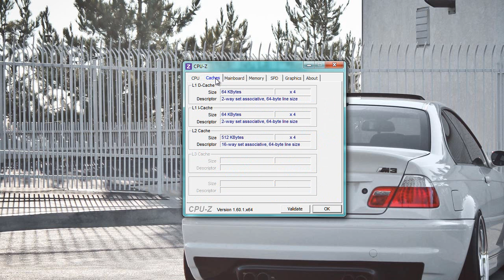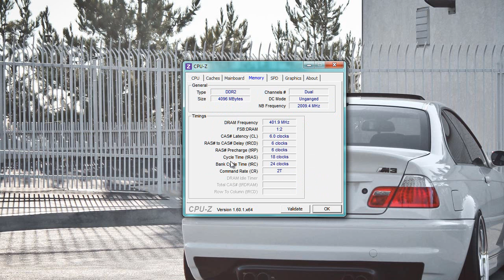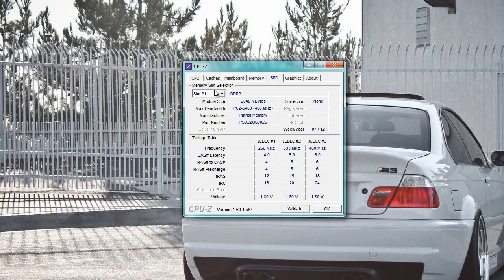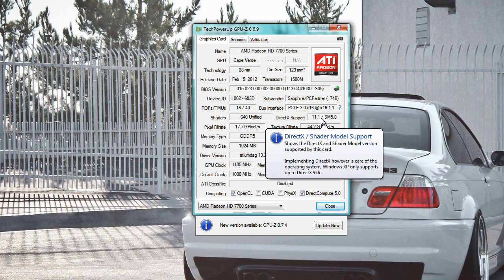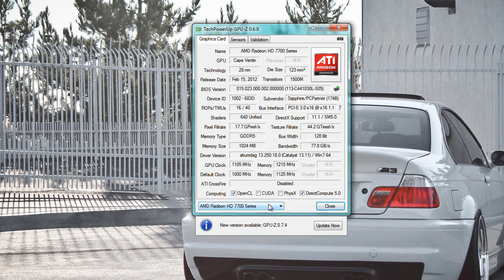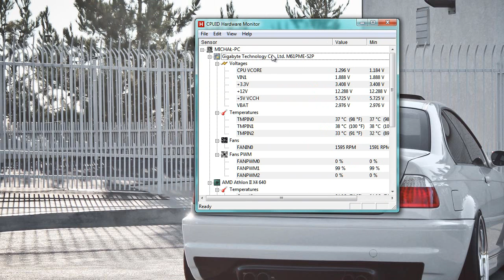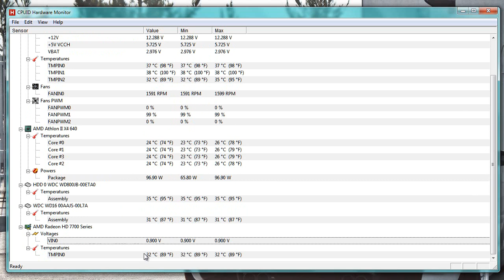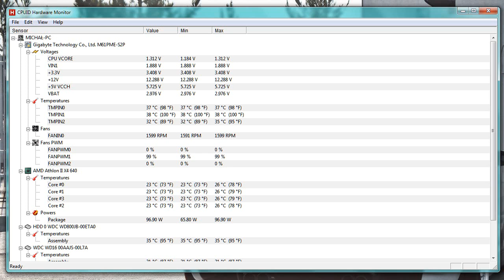Poradnik #6 - Jak odczytać informacje o naszym komputerze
Dziś pokaże wam , jak w prosty sposób odczytać informacje o naszym PC :)
PS: Forum już poprawione , jeszcze czeka go przerwa techniczna ale to dopiero w ND w godzinach 19-21 , a póki co to zapraszam :)